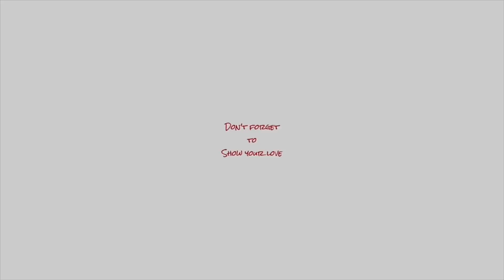That Was The Worst Movie Ever 🎥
Christi and Tearlyn watch a movie and agree it is the worst movie they have seen.